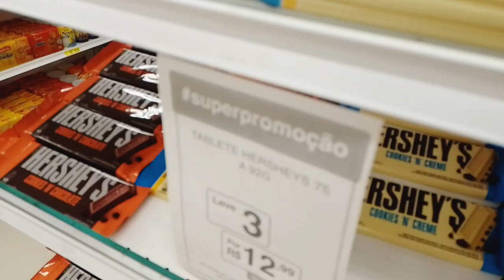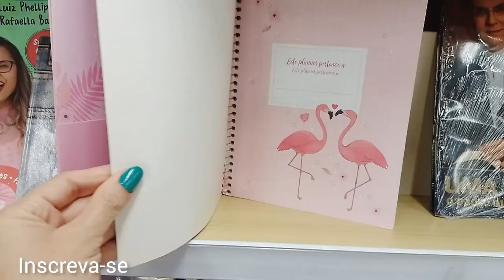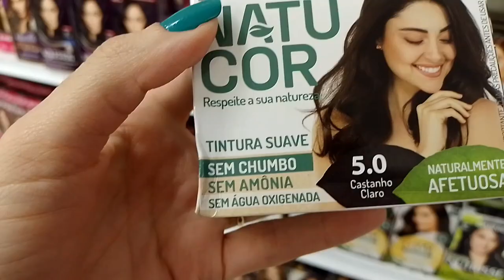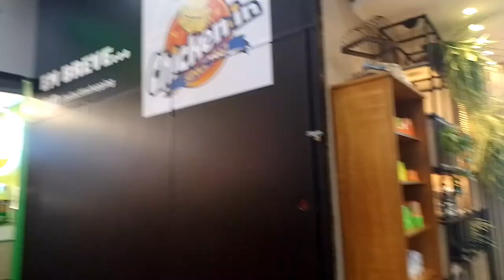VLOG DO DIA/ PASSEANDO EM PASSO FUNDO 🍁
✅ Meu e-mail;
Para parcerias⬇️⬇️⬇️⬇️🚀💜

📢 Links de vídeos que indico você á assistir 💜